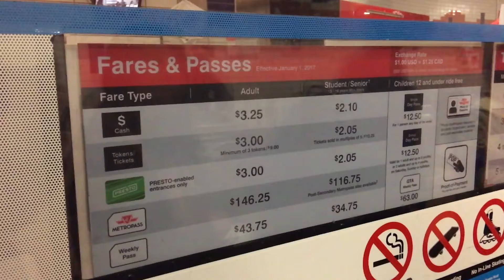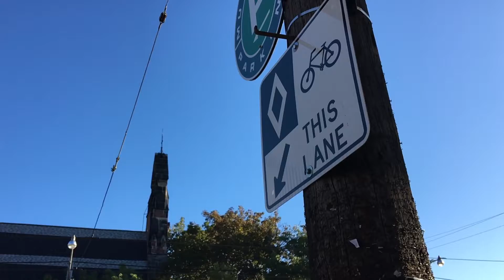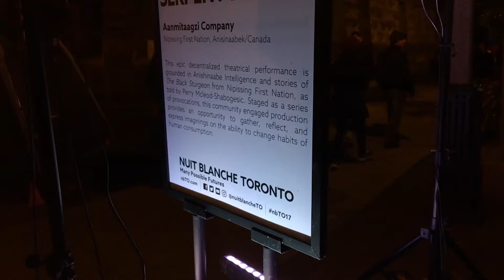Last of September Adventures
Spent the last Saturday of September in downtown Toronto... usual wandering around and getting lost in the city.
Caught up on some Nuit Blanche at night, pretty crowded and cold.